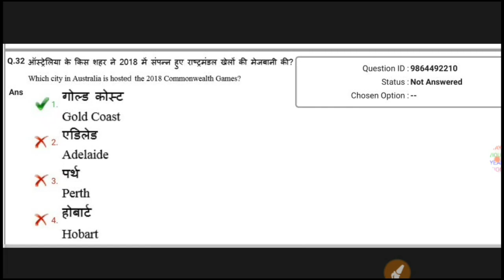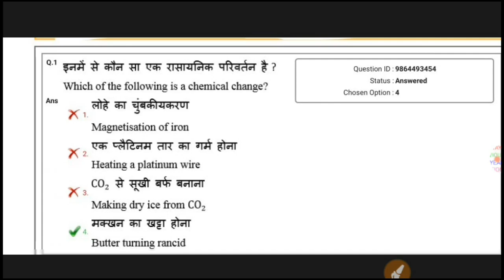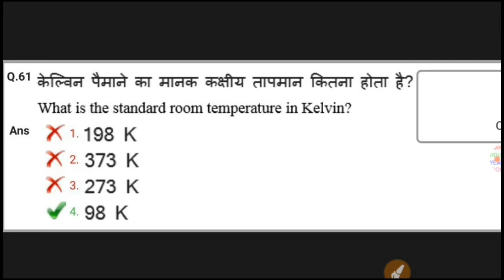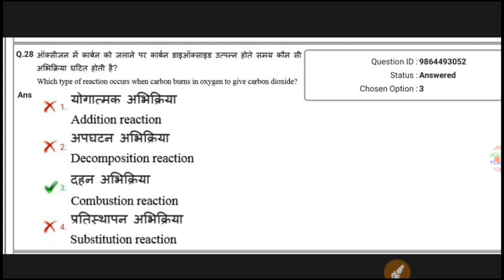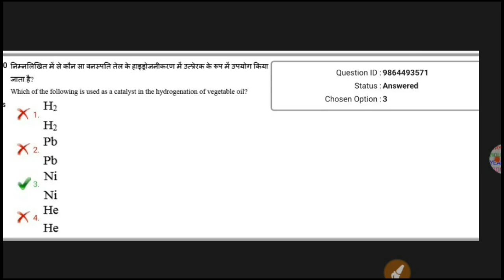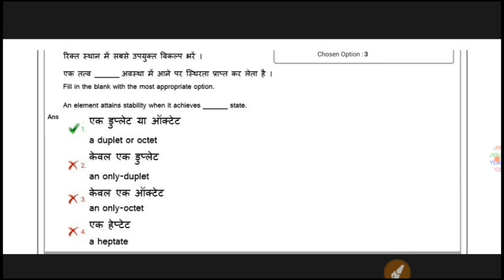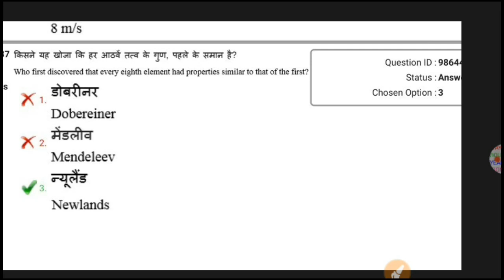# रेलवे परीक्षा 2019 - 20 के बेस्ट तैयारी इस वीडियो को एक बार जरूर देखें